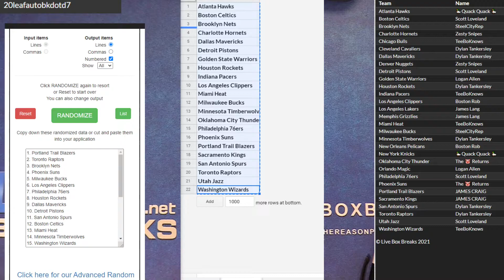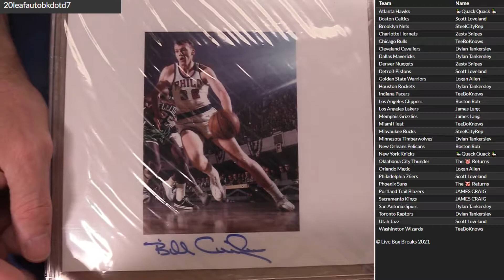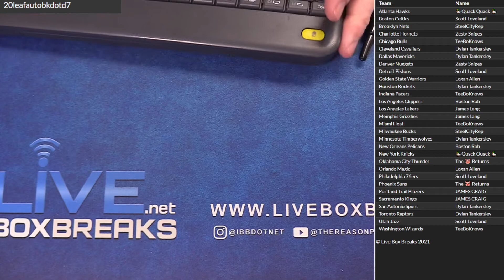Autograph Photo #7 LBB